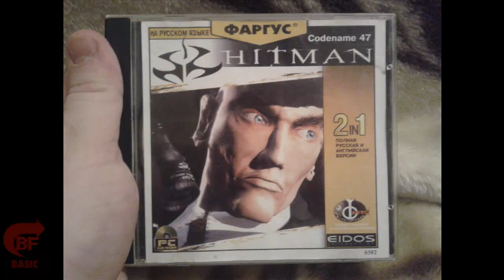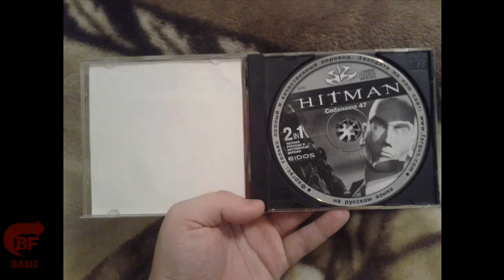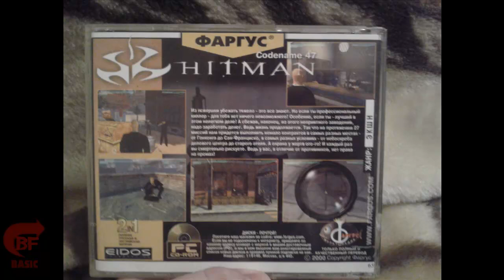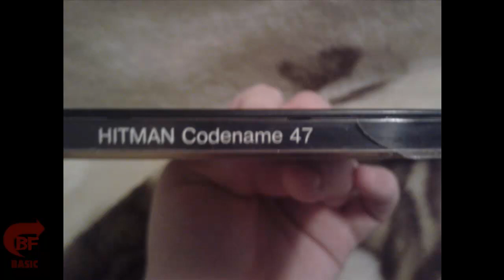Hitman: Codename 47 - Тренировка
Тренировочная миссия, начало игры. Главный герой игры — лысый клон, киллер позывной которого «47», который был создан выдающимся учёным-генетиком доктором Орт-Мейером, в подвале бухарестской психиатрической больницы, где он работал. Для проверки возможностей 47-го действовать в реальной среде, Орт-Мейер сначала дистанционно обучает клона владеть всеми видами оружия, а потом инсценирует его побег из больницы.